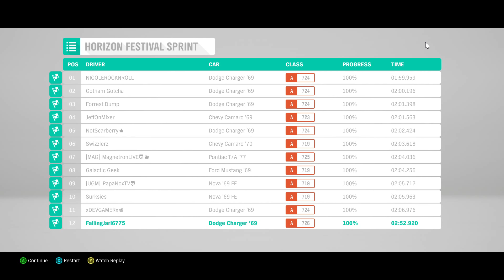Forza Horizon 4 10-10-18